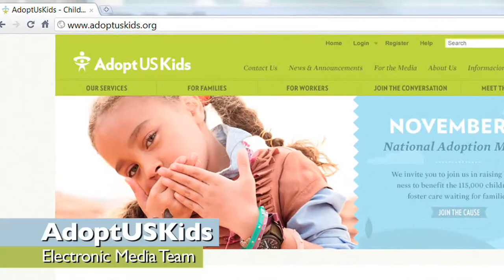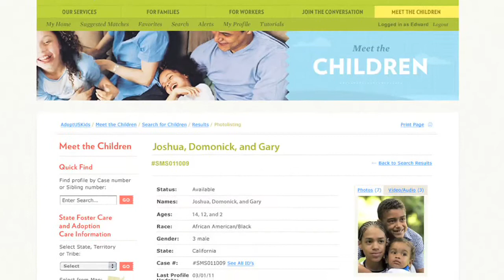AdoptUSKids shorter v FINAL